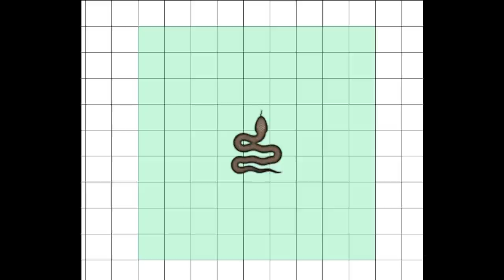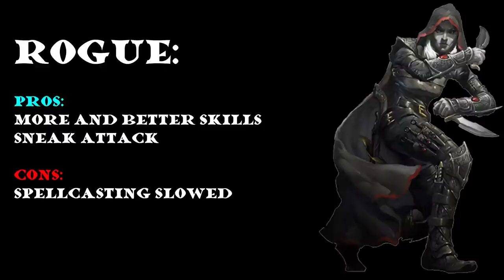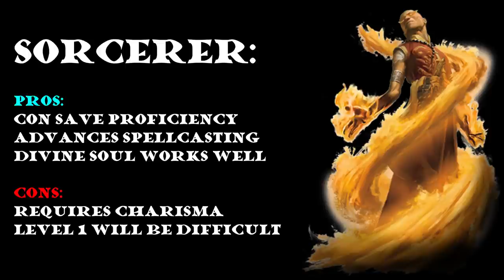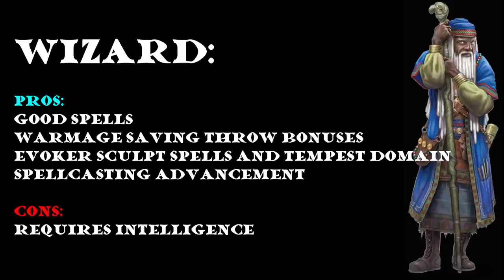Cleric Multiclass Guide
Are Clerics any good with multiclassing?  They may not need to multiclass like some other classes do at higher levels, but there are some good options for your Cleric if you want to change things up.  We go through some great options in this video.